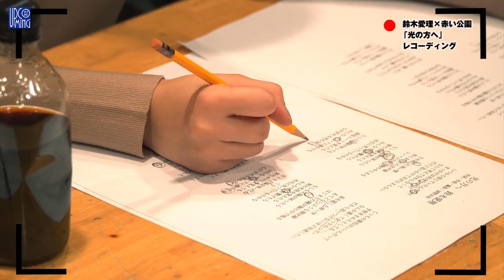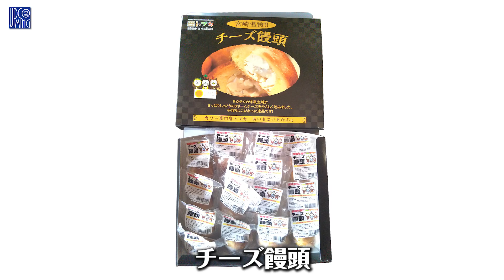アプカミ #120 ハロプロ20周年、鈴木愛理 x 赤い公園 REC映像、チャオベラ、吉川友、上々軍団ライブ映像ほか MC：岡田ロビン翔子（チャオベラ）、井上玲音（こぶし） 6/1/2018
「アプカミ(Upcoming)」　毎週金曜日 21:00更新!!!

この番組は、アップフロントグループに所属するさまざまなアーティストの最新情報、LIVE映像、活動の裏側など、今、知りたい話題や活動に「接近」していく番組です。

MC：岡田ロビン翔子（チャオベッラチンクエッティ）、井上玲音（こぶしファクトリー）

05:23〜 ハロー！プロジェクト20周年企画：舞台で男役経験のあるメンバー座談会 Vol.01
：須藤茉麻、小関舞（カントリー・ガールズ）、小片リサ（つばきファクトリー）

17:33〜  ハイテンション！我っが人生！ / チャオベッラチンクエッティ（Live at WWW  2018/4/30）

23:39〜 ときめいたのにスルー / 吉川友（Live at F.A.D YOKOHAMA  2018/5/20）

28:23〜 仲間 / 上々軍団（Live at スクエア荏原ひらつかホール  2018/5/23）

36:12〜  レコーディング映像企画：光の方へ / 鈴木愛理 x 赤い公園  レコーディング映像

49:34〜  アプカミ：オススメ商品紹介コーナー
[チーズ饅頭]

52:46〜  エンディングトーク

アプカミ オフィシャルサイト
MESSAGEなどもこちらから!!!